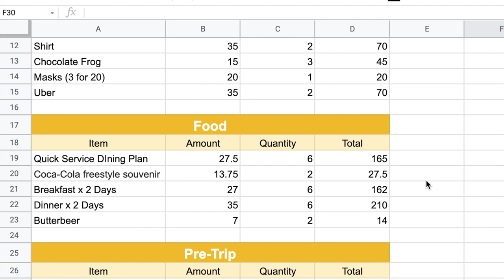How We Budget for Vacations | Our Trip to Harry Potter World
Hey there! I'm Maureen, but you can call me Mo! I'm a mom to two boys. I'm also the owner of , a local gym in our area. I am passionate about all things homeschool, health & fitness, crafting, and traveling!

Gorillapod Tripod